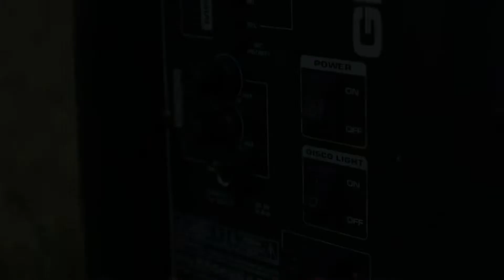K. Lyra-Lierse | Eric Van Meir in Studio Live (Play Sports) over verhuis naar Hoge Velden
In StudioLive op PlaySports werd dieper ingegaan op onze verhuis naar de Hoge Velden.

Beeld: Play Sports